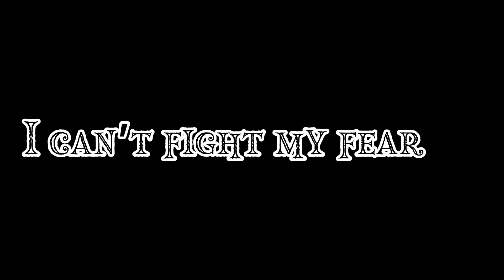Lovely GCMV || FLASH WARNING || Divax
Lovely Gacha Club Music Video.
Made by Diva (Divax).

Series: GCMVs
Title: Lovely GCMV
Date: November 30, 2021
Made by Divax